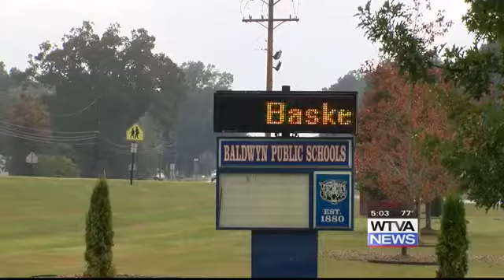Residents react to boy who was hit by pickup truck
Baldwyn residents were heartbroken when they heard the news that a 9-year-old boy had died after being hit by a bus on Wednesday morning